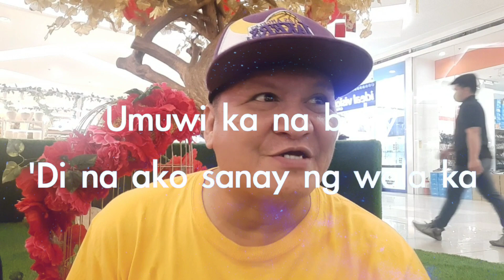hanggang kailan karaoke